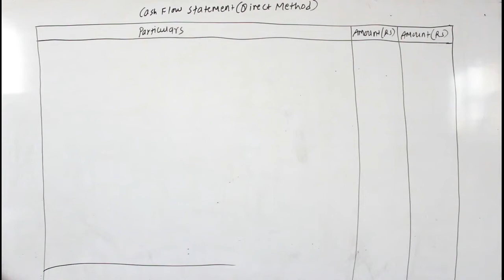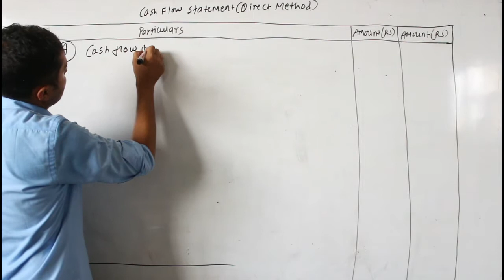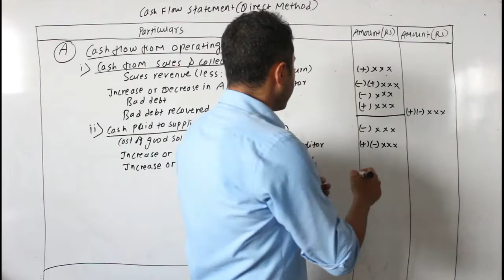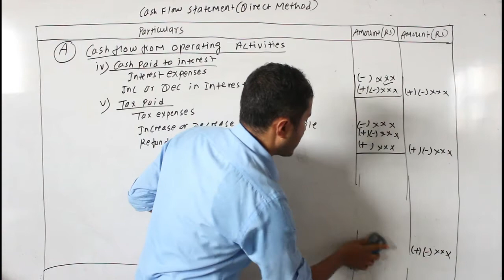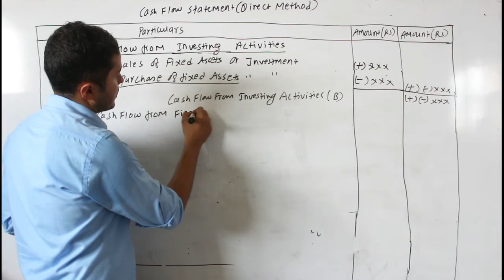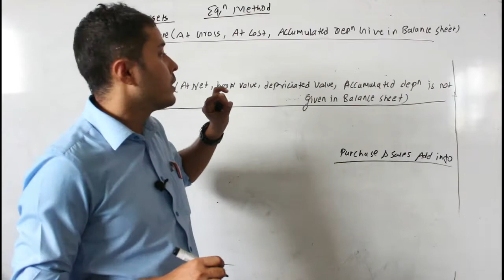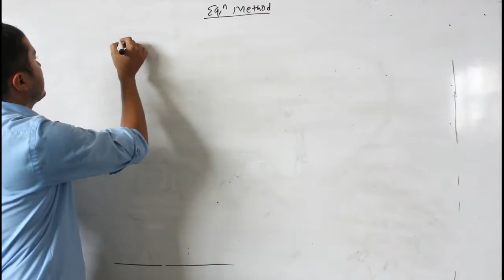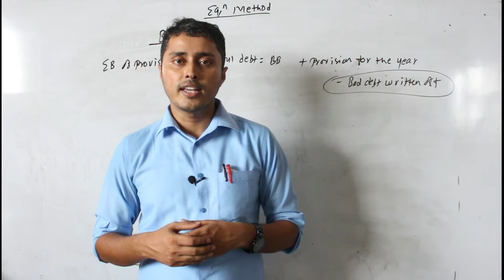cash flow statement in nepali, introduction and format, accountancy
this video will provide a complete introduction and format of cash flow statement. after watching this video you can solve any problems of cash flow following the guidelines given in this video.